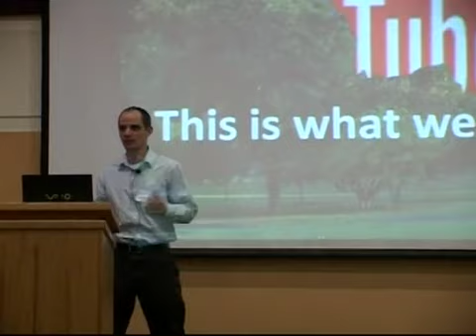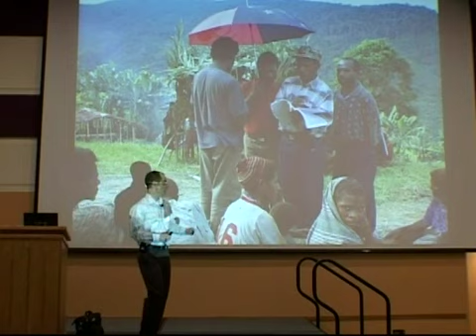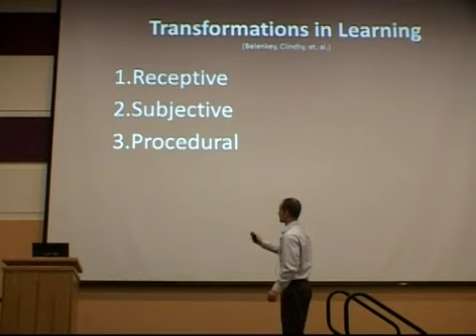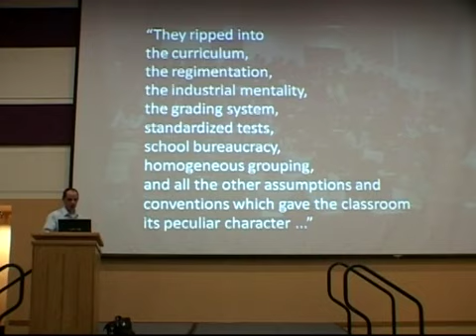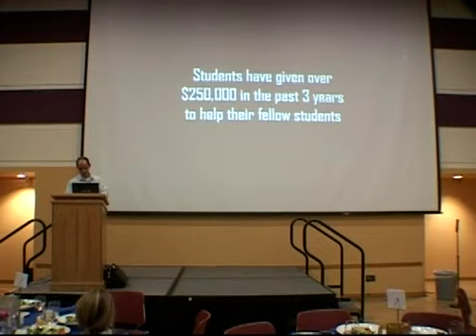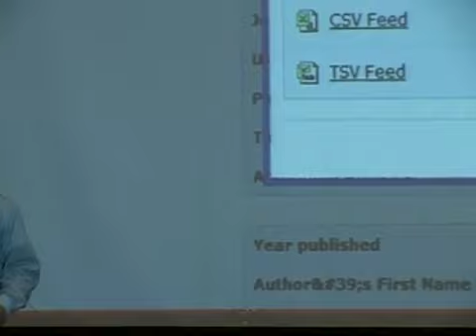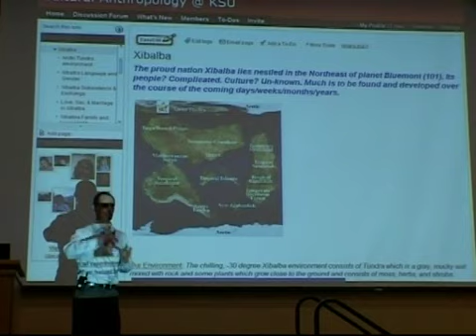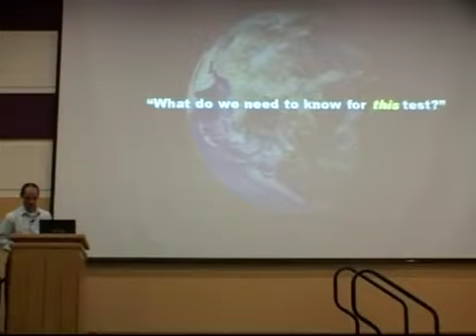Using Technology Successfully in the Classroom | University of Denver (2010)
Michael Wesch, Assistant Professor of Anthropology at Kansas State University, gives a presentation at DU's Center of Teaching & Learning about how to successfully use new media in the classroom. Professor Wesch's area of study is new media and how it is affecting society and culture.